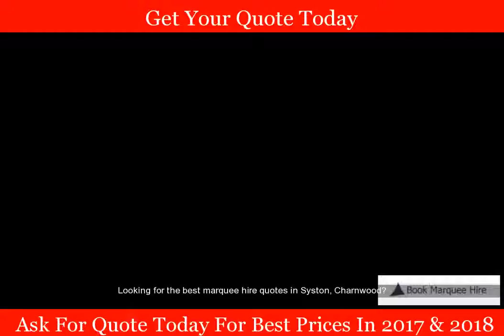Syston Marquee Hire Quotes